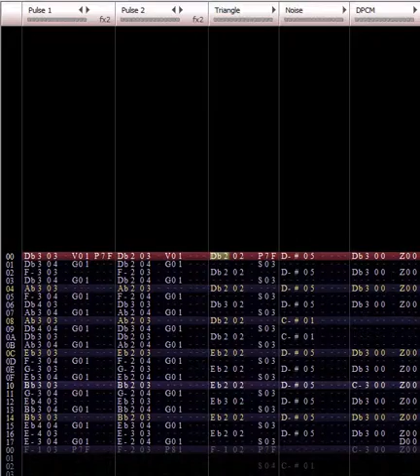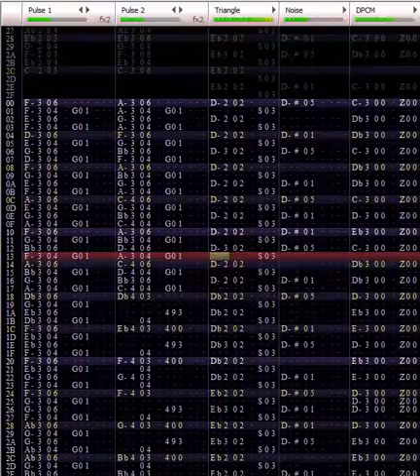Swiggy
Update Song i think.

when was the last time i uploaded again?